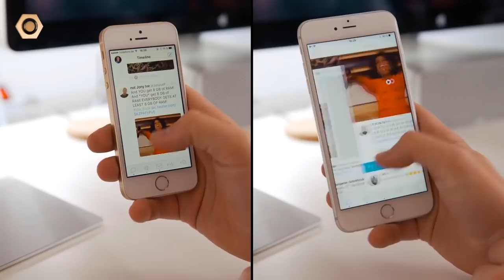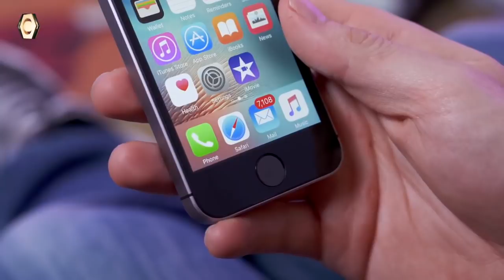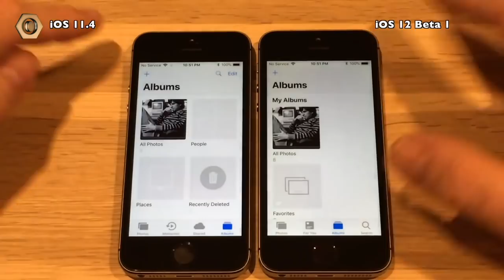Đổi Xs Max lấy iPhone SE liệu có thơm?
Quyết định đổi iPhone Xs Max Lock sang iPhone SE và iPad Pro 2018 để làm việc liệu có phải là quyết định đúng đắn? iPhone SE tại năm 2019 có còn phù hợp? Mời các bạn theo dõi video sau đây nhé!

mua iphone se ở đâu,
mua iphone giá rẻ,
mua iphone se giá rẻ,
iphone giá rẻ đáng mua nhất,
iphone se còn đáng dùng,
ưu điểm của iphone se,
nhược điểm của iphone se,
iphone se test game,
mua iphone giá 3 triệu,
mua iphone nguyên bản

- FanPages Di Động Thông Minh

- 119-121 Thái Thịnh - Thịnh Quang - Đống Đa - Hà Nội
- 208 Xã Đàn - Phương Liên - Đống Đa - Hà Nội
- 95 Xuân Thủy, Cầu Giấy Hà Nội
- 441 Nguyễn Văn Cừ, Long Biên, Hà Nội
- 75 Ngã 3 Quảng Oai, TT Tây Đằng, Ba Vì, Hà Nội
- 65 - 95 Hàm Nghi - Thanh Khê - Đà Nẵng
- 392 Hoàng Diệu - Phường 5 - Quận 4 - TP.HCM
- 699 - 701 Lê Hồng Phong - Phường 10 - Quận 10 - TP.HCM
- 325 Hoàng Văn Thụ - Phường 2 - Quận Tân Bình - TP.HCM
- 482 Quang Trung - Phường 10 - Quận Gò Vấp
- 55 - 58E đường 3/2- Xuân Khánh - Quận Ninh Kiều - Cần Thơ
- 467 Lương Ngọc Quyến - TP.Thái Nguyên
- 56 Trần hưng Đạo, TP Hải Dương
- 119 Nguyễn Trãi, Sao Đỏ, Chí Linh, Hải Dương
- 12 Điện Biên Phủ, TP Hải Phòng
- 1176 Trần Hưng Đạo, Long Xuyên, An Giang